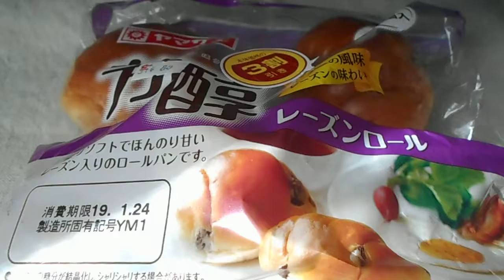山崎製パン ヤマザキ 芳醇レーズンロール 4個入「パン」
芳醇レーズンロール 4個入「パン」
１個　94kcal　４個　376kcal